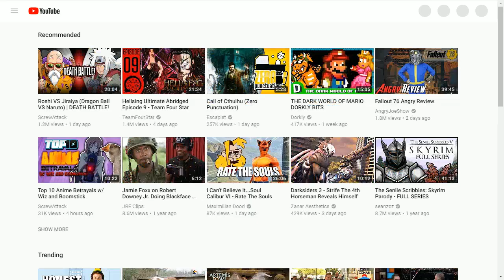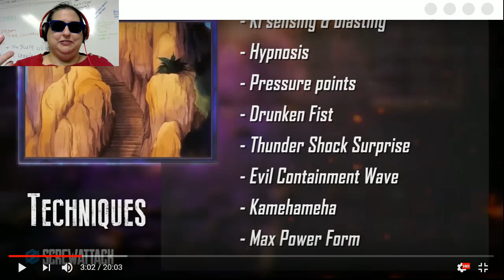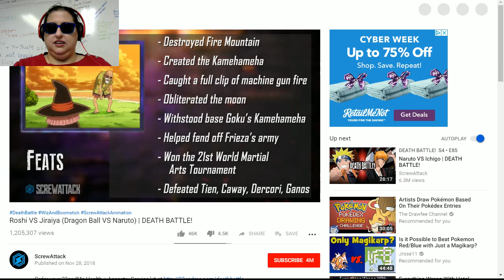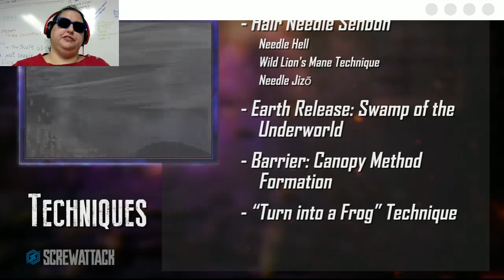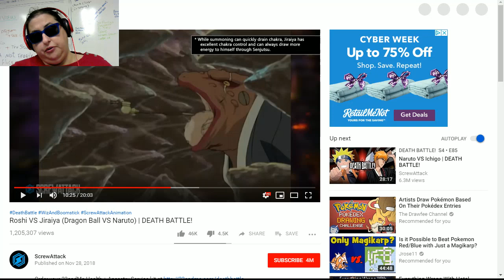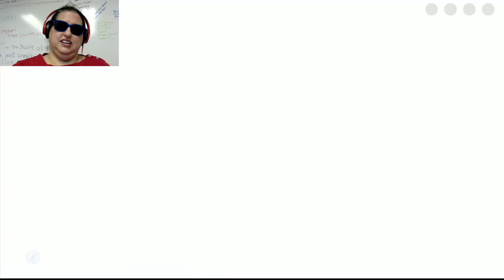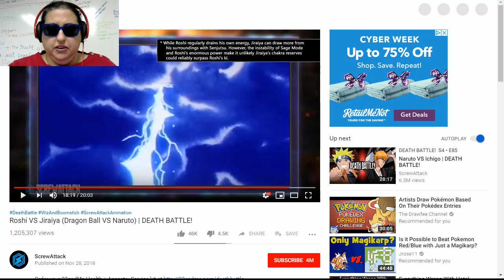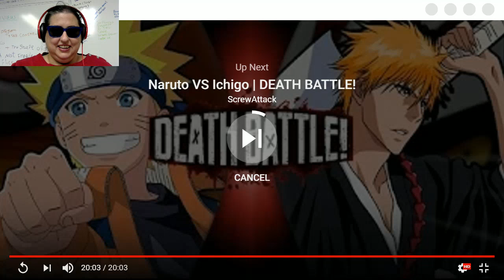Blackjack Reacts to DEATH BATTLE--Roshi vs Jiraiya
Perverted old sages do battle over the validity of written porn versus images! Boy would tumblr love this.